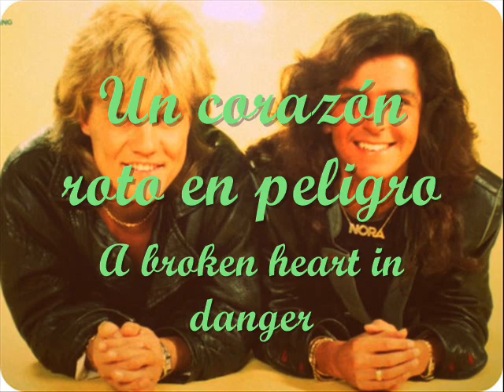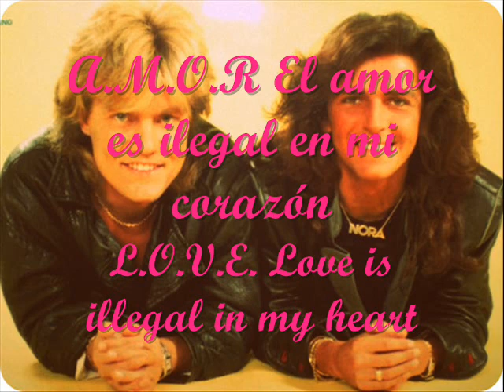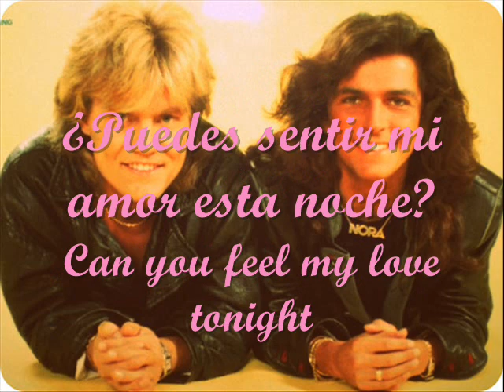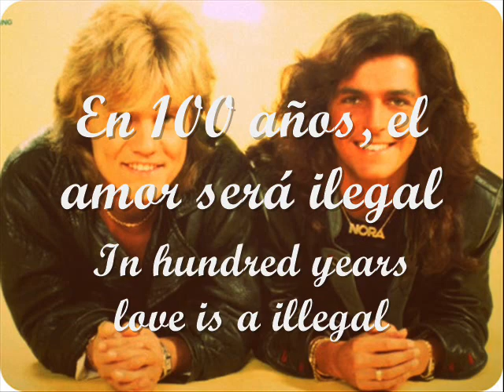In 100 years - Modern Talking (Lyrics & Subtitulos)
Aquí la letra de ésta estupenda canción...

K.